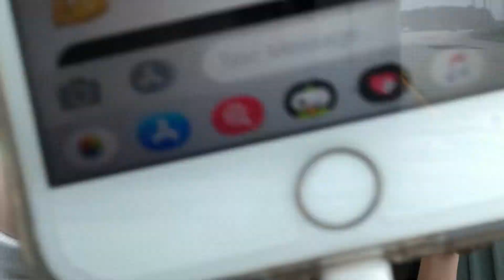bff from FL is back YAYY!! (weekend vlog)